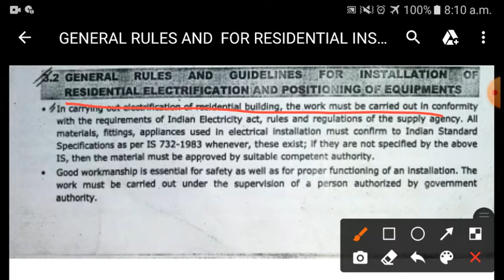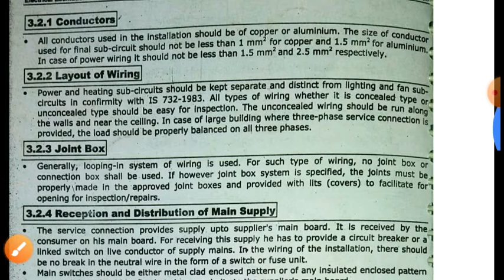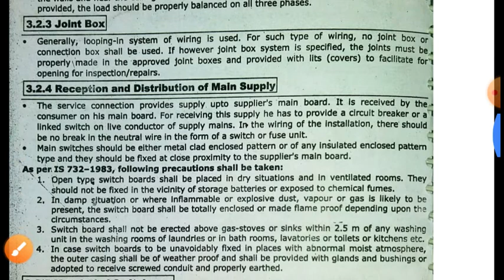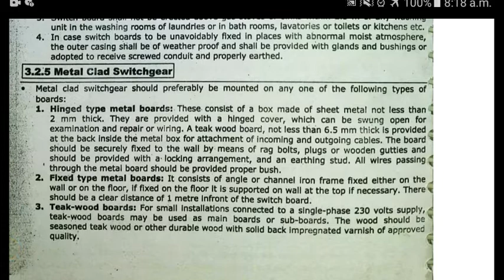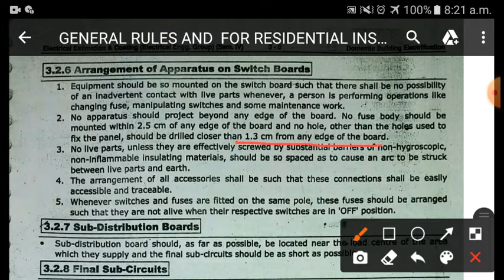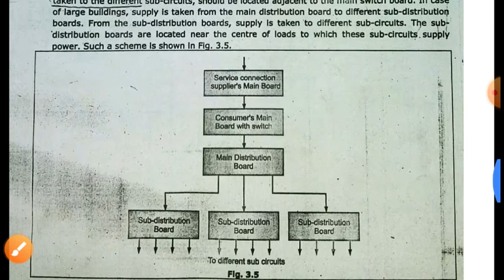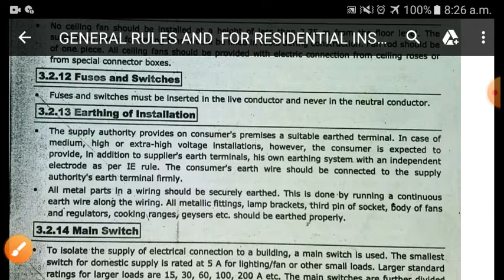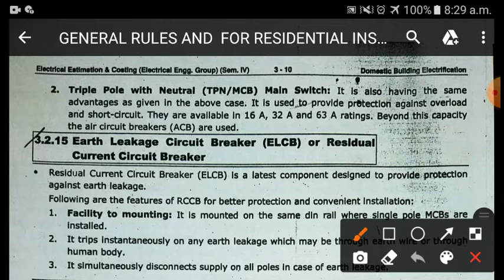LEC 07 REQUIREMENTS FOR RESIDENTIAL ELECTRIFICATION